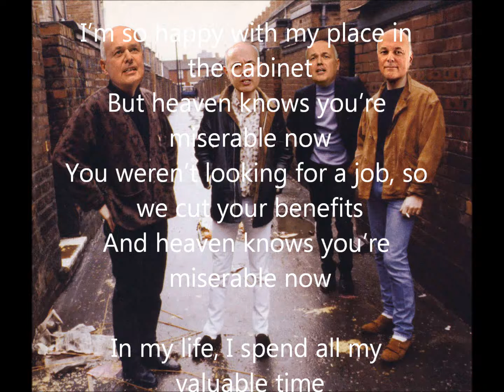The Iain Duncan Smiths - "Big South Strikes Again"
Sweetness, sweetness you know I wasn't joking when I said that under my new scheme you won't be fed
And sweetness, sweetness you know I wasn't joking when I said by rights you should be left to rot in bed

And now I know how Maggie Thatcher felt
Now I know how Maggie Thatcher felt
When the mines closed and figures rose in unemployment and she tightened the belt

Big South! Duh-duh-duh-Duncan Smith, duh-duh-duh
Big South! Duh-Duncan Smith
Big South strikes again!
You have no right to take your place in the human race